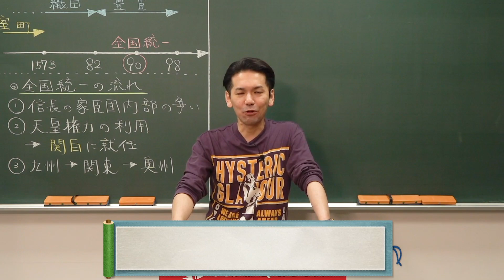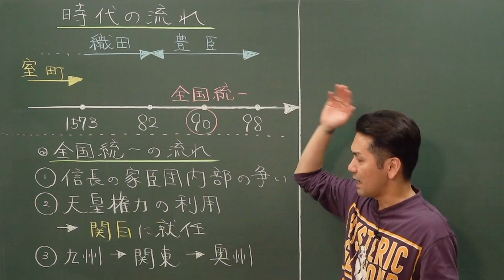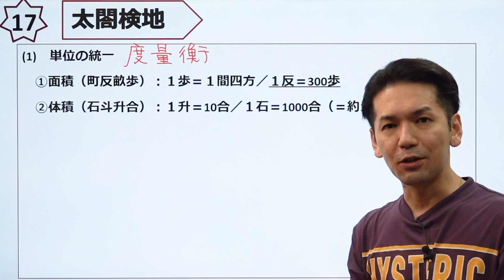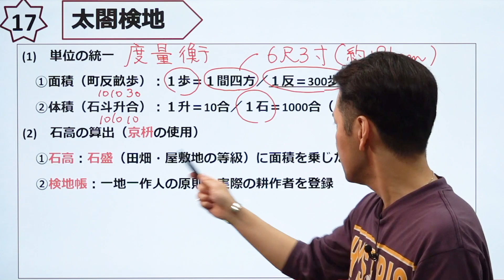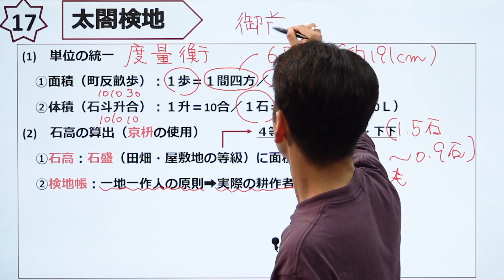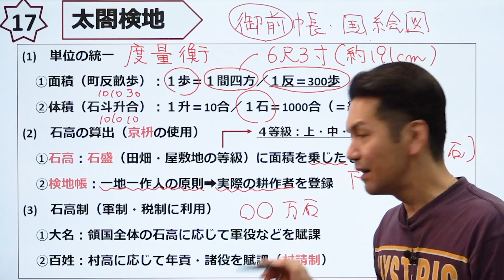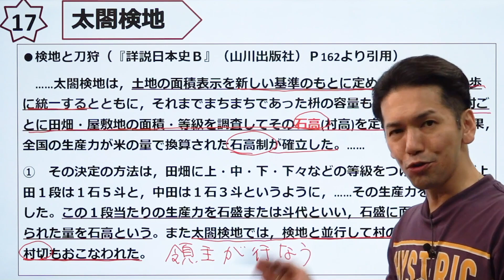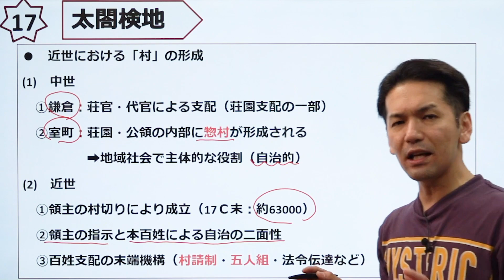【日本史】太閤検地【第17講】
今回のテーマは太閤検地！
単位の統一から石高の表示、そして石高制の成立までを確認して
近世の「村」形成までの流れを見通します。

使用機材：Black Magic Design ATEM Mini Pro

日本史は月水金の21:00に配信！